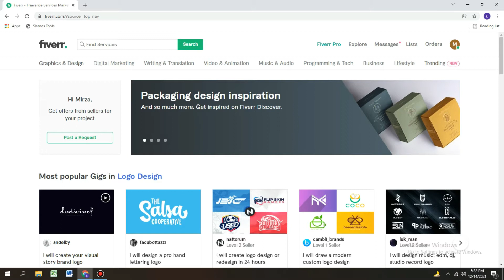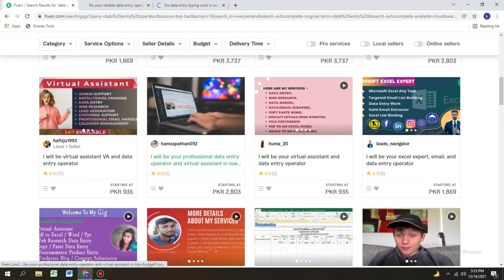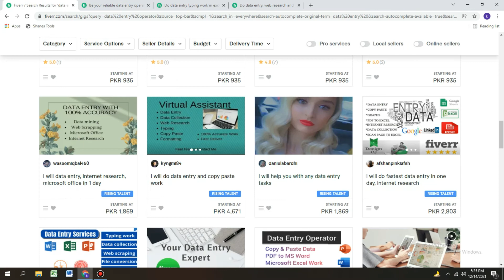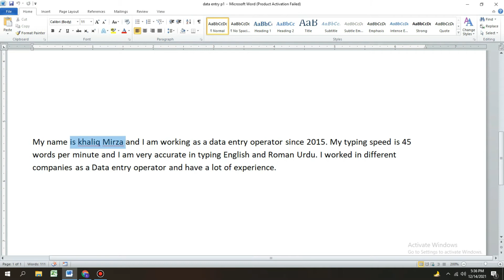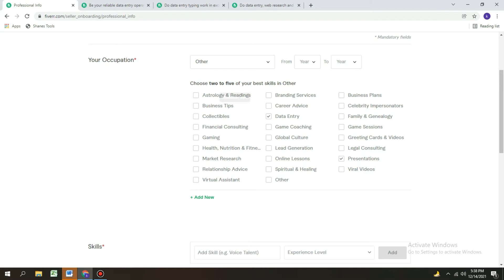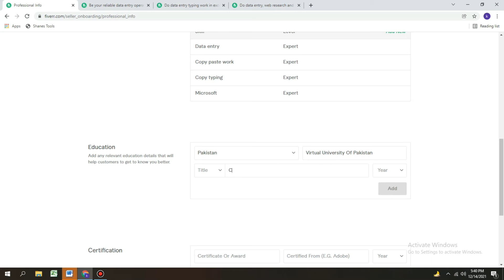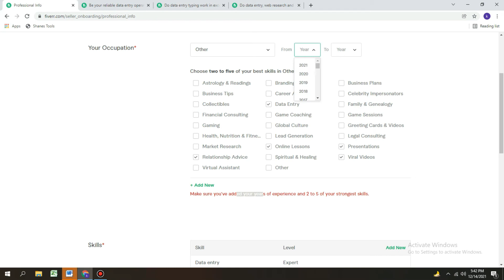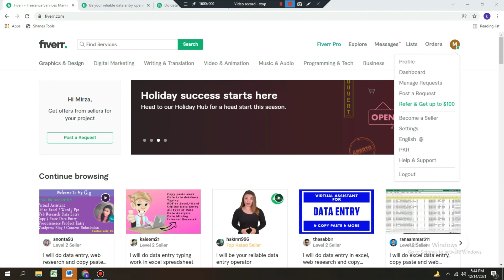Fiverr profile setup | How to setup Fiverr Profile in an easy way | Fiverr pr profile kaise bnayen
In this video you will learn all about Fiverr profile setup method and what does GIG actually mean..!

howtomake$150adayonline
bestwaytomake$150adayonline
make$150adayonline
makemoneyonthe internet